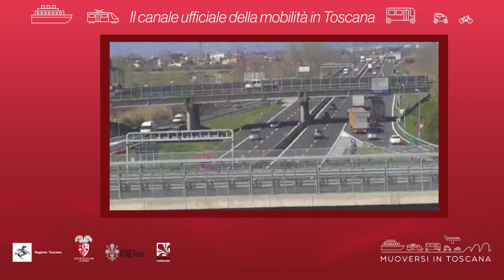Muoversi in Toscana - Edizione delle 8 del 24 dicembre 2020